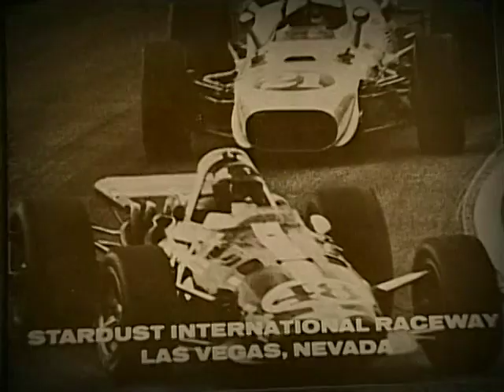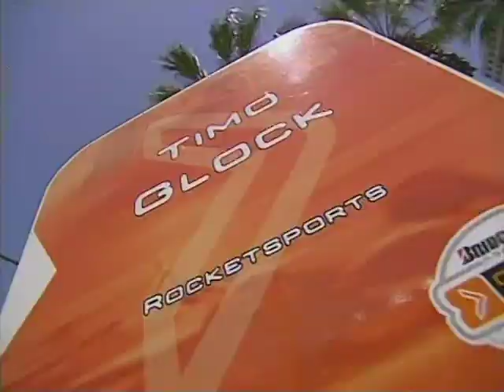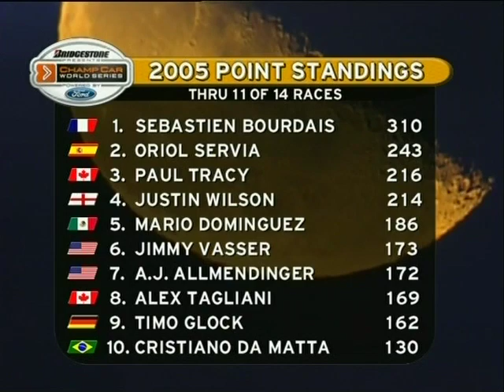CHAMP CAR 2005 - LAS VEGAS - ROUND 11